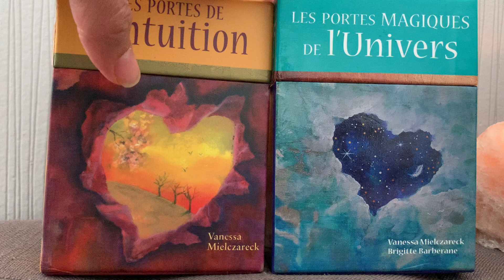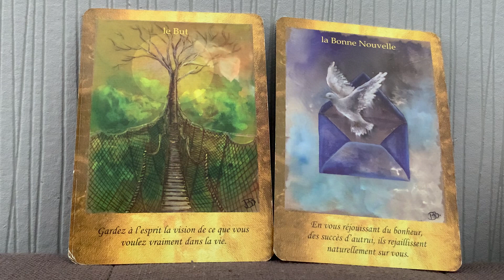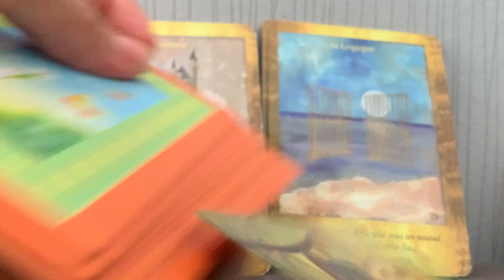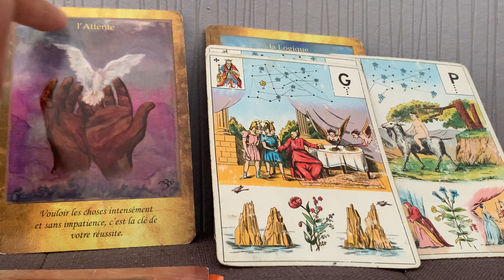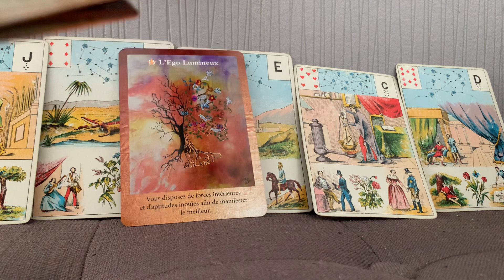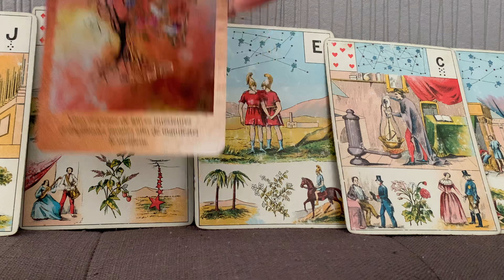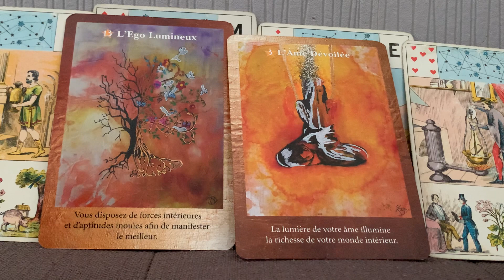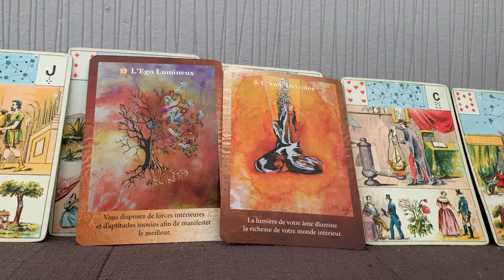ATTENTE CONFIANTE, L'ÂME DÉVOILÉE...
Guidance jeu de droite : 21:11

Ou le commander en ligne :